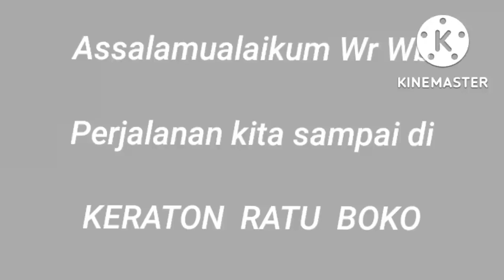KERATON RATU BOKO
Perjalanan kita kali ini sampai di Keraton Ratu Boko yang merupakan reruntuhan sebuah kerajaan, yg berlokasi tidak jauh dari Candi Prambanan, di Kecamatan Prambanan, Kabupaten Sleman, DI Yogyakarta

Menurut legenda situs ini merupakan Istana Ratu Boko ayah dari Roro Jonggrang

Dibangun pada abad ke 8